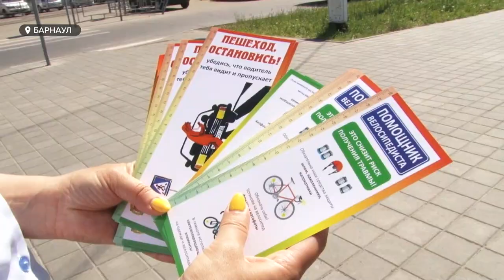Докатились | В Барнауле всё больше детей становятся жертвами ДТП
Сорок один ребёнок пострадал в ДТП за последние четыре месяца. И это цифры лишь по Барнаулу. Почти каждый день в соц. сетях мы видим кадры столкновения. И, кажется, это уже становится большой проблемой. Наша одиннадцатилетняя героиня, например, перечеркнула всё своё лето – торопилась за игрушкой в магазин.